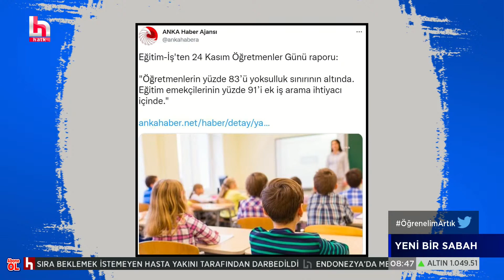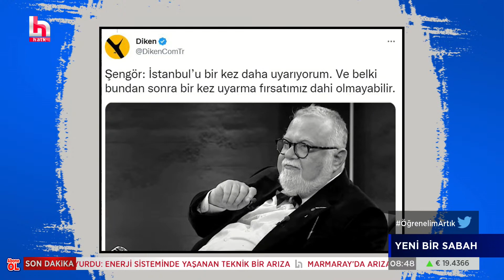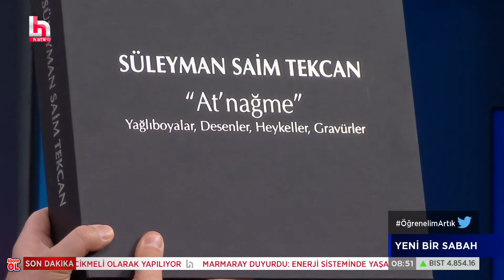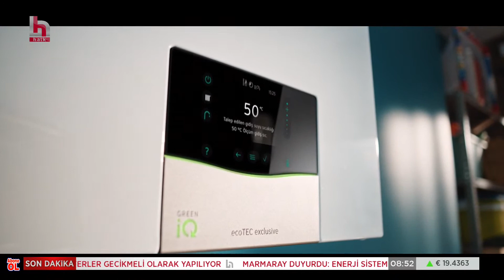Hüseyin Avni Mutlu ve Hüseyin Çapkın beraat etti